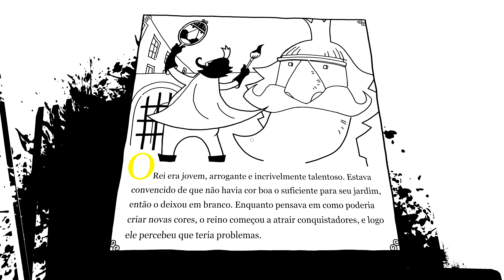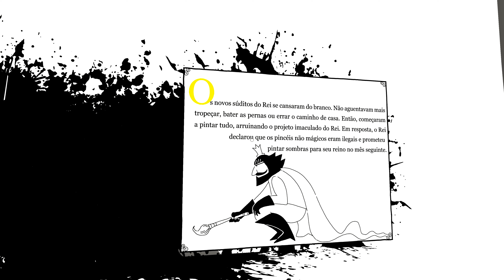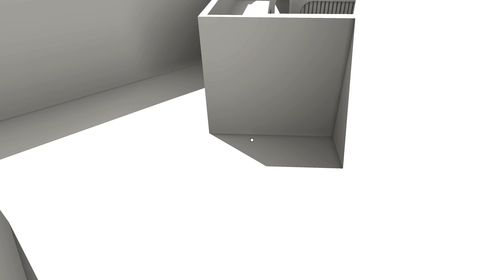THE UNFINISHED SWAN (Português Pt Br) [4K 60FPS PC]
Venha conhecer um mundo onde seu objetivo é dar cor a ele.
Ainda melhor em 4K.

ESPECIFICAÇÃO DO PC:

- Processador Intel Core i9 9900K 3.60GHz (5.0GHz Turbo)
- Placa Mãe Asus TUF Z390-Pro Gaming Chipset Z390
- Water Cooler KWG Crater M1 240R
- Memória DDR4 Geil Super Luce RGB, 32GB (3000MHZ)
- Placa de Vídeo Colorful iGame Geforce RTX 2080 Ti Advanced OC, 11GB GDDR6, 352Bit
- Fonte Cooler Master MWE 750W White -V2 80 Plus Standard PFC Ativo
- Gabinete Gamer Corsair Carbide Spec-Omega RGB Mid Tower Vidro Temperado White S-Fonte
- TV LG OLED Ultra HD 4K (3840 x 2160) - OLED55C9